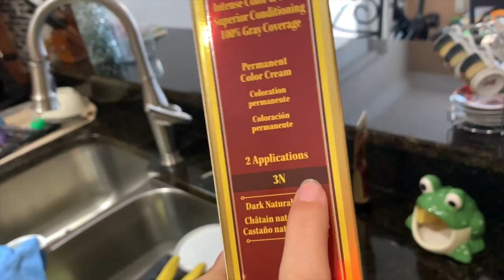i dyed my whole head... and it was a *fail*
Hey everyone! So todays video is just simple to explain. I dyed my hair... and it did not come out the color I wanted. I wanted it to be a medium natural brown and it turned dark black. I hope you all enjoy the video and I love you all and hope to see you in my next video ♡
GO FOLLOW MY NEW CHANNEL THE LNS GANG This channel is about me and my girls and document our days and our crazy life! It is also very funny!
Upload Days: Mondays & Thursdays // Occasionally on Sundays!